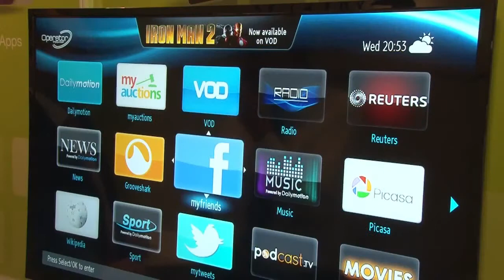EPGs for broadcasters